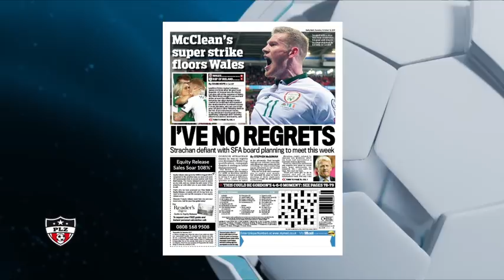10th October 2017 - Leanne Crichton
Glasgow City F.C midfielder Leanne Crichton discusses their Champions League match on Thursday and the latest headlines.